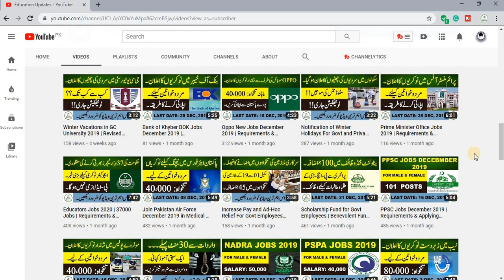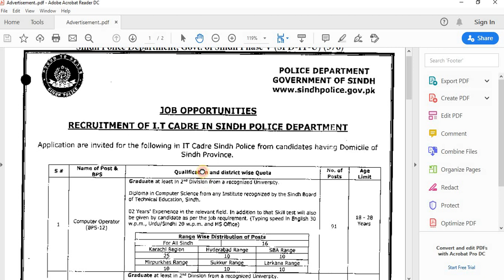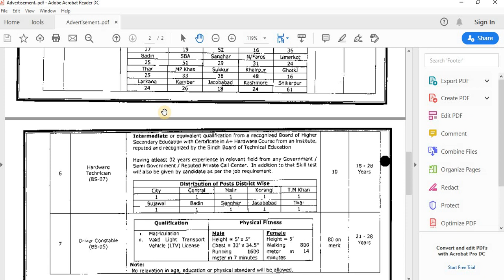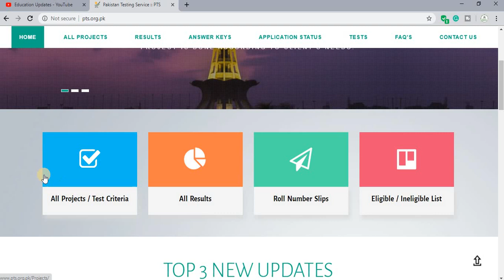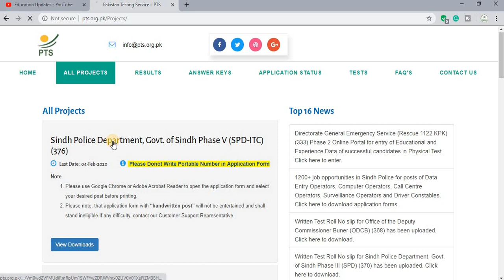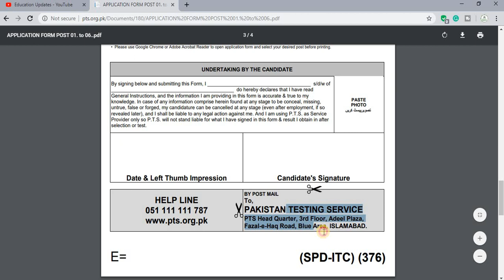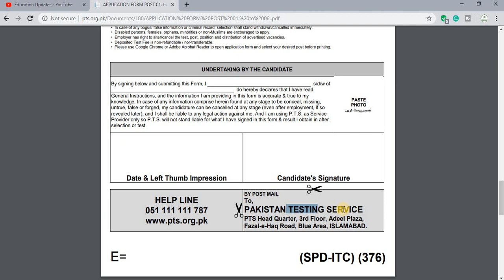Sindh Police Jobs 2020 For Data Entry Operator | 937 Vacancies | By Education Updates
Hi...!